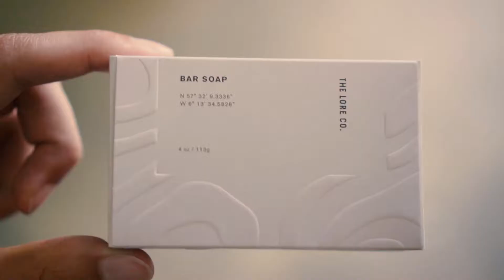The Lore Co.: Box Soap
Box Soap, with ingredients originating from Skye, Scotland.

Made with Natural and Organic Ingredients from the region.

Shot and Edited by Aman Uma
With Assistance from Jonathan Zavaleta and Sally Choi